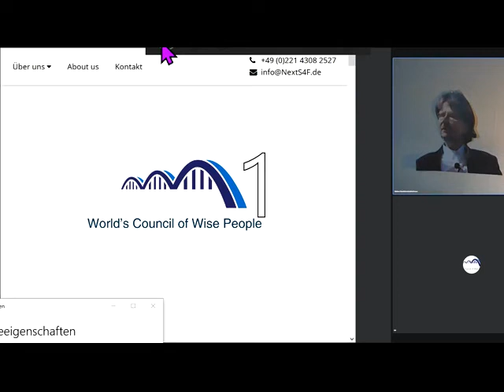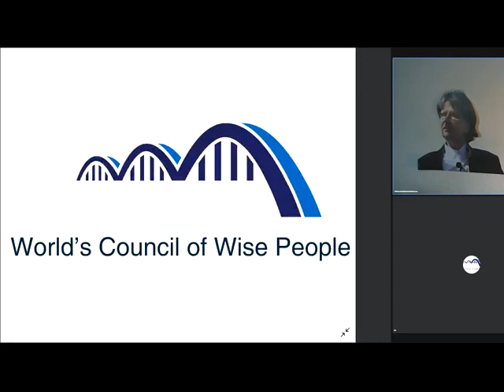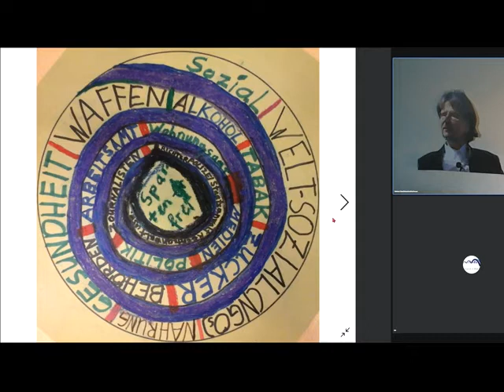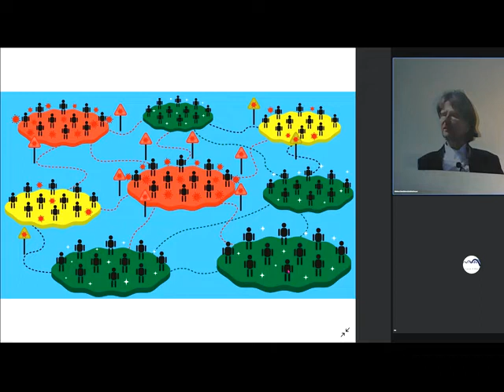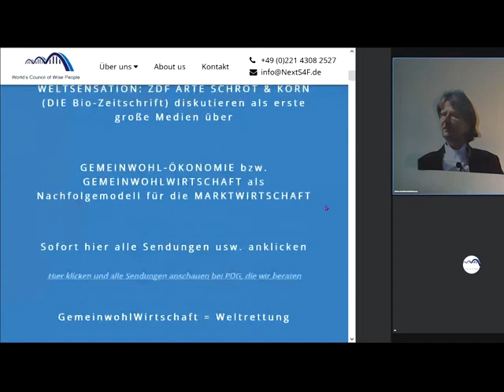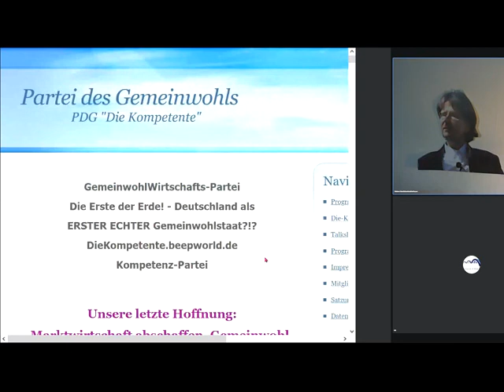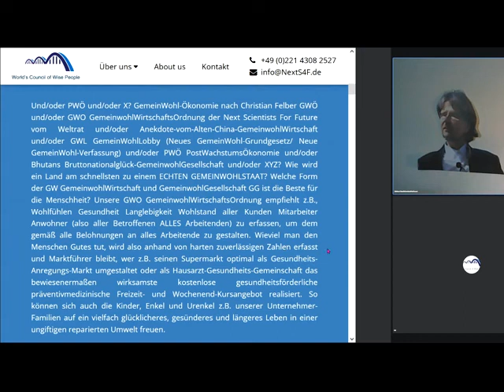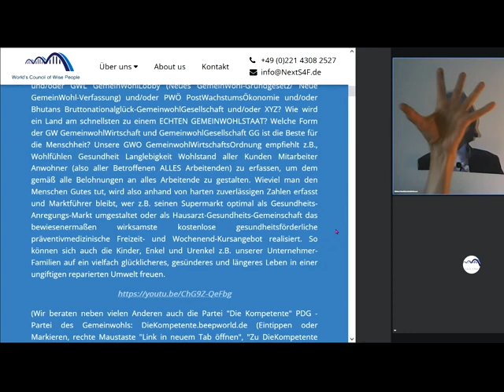Aberglaube Mindestlohn als Beispiel für beliebte Vorteilbringende Irrtümer der SpartenImKapitalismus